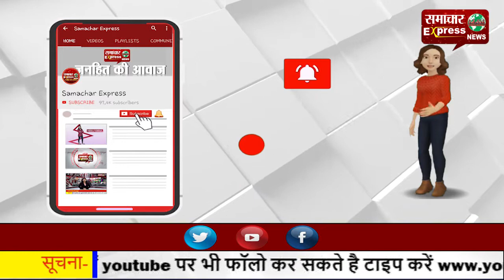आढ़तियों का संघर्ष रंग लाया, जिला प्रशासन ने मानी मांगे, धान की खरीद हुई शुरू!